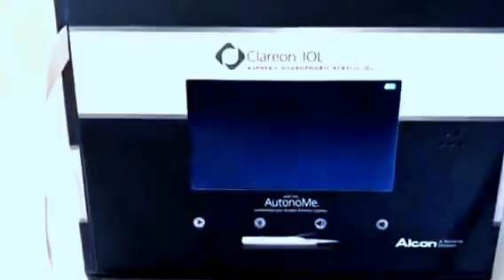BEST PHARMECEUTICAL INDUSTRY MARKETING IDEAS!! CUSTOM VIDEO BOXES by Sound Expression Greetings®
Sound Expression Greetings® produces outstanding quality sound and video boxes to promote your brand since 2002.    This example of a video box was made for eye instruments and the video promotes the latest technology using the eye instruments for surgery.

Notice how a video will automatically play each time the video box lid is opened.  Viewers may enjoy your custom video with up to 15 minutes of play time with various screen sizes available.

We make the process easy for you!  Please allow up to 4 weeks for production/delivery after submitting your creative.

You will be able to fully customize video boxes with a 4 color design that suits your needs.  Also available are volume control options, multiple video options, and recharging options upon request.

We will provide either a video proof or physical proof of your video promotions box prior to production.

The box you are viewing is by Alcon demonstrating the newest techniques in cataract surgery and educating their targeted audience on the latest instruments available.

Let us provide you with all of the right product ideas in video technology to enhance your business ideas!

For the grandest impact, try our custom video greeting cards for your next corporate mailing.
More innovative Holiday products include:  light up promotional holiday greeting cards with music, custom pop up holiday corporate sound cards, sound chips for Christmas greeting cards, holiday video cards and Christmas video displays, LED personalized holiday music envelopes, holiday video shelf talkers, custom audio mailers for business promotions.